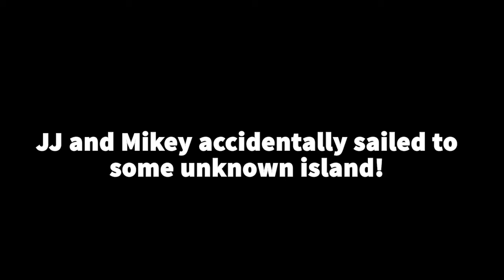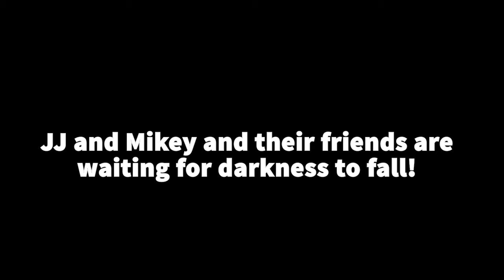Mikey and JJ Stuck On The Island With Mobs in Minecraft (Maizen)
Maizen - @maizenofficial